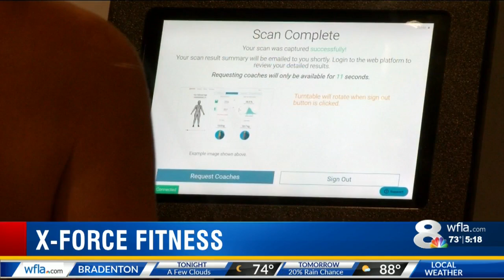XForce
Local, regional and national news events, with business news, sports, weather and traffic.